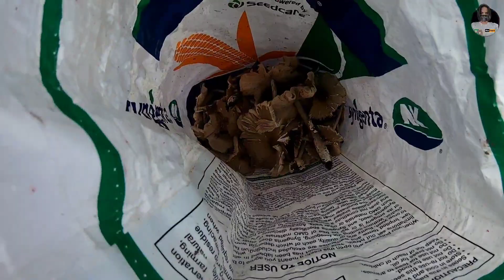TOTOONG PRUTAS NA NAKAKASUGAT NG DILA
Hello mga Katapyas samahan niyo kaming kumain ng ariwat kung tawagin sa amin.